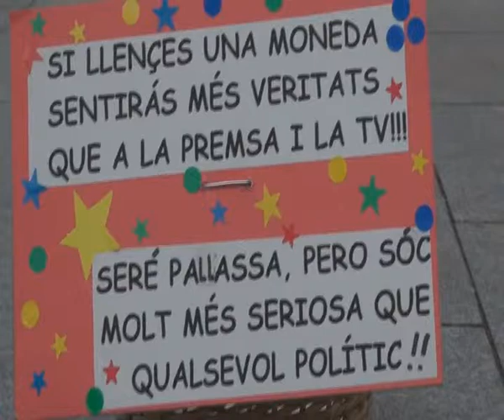PALLASA CANTA VERDADES AL POBLENOU